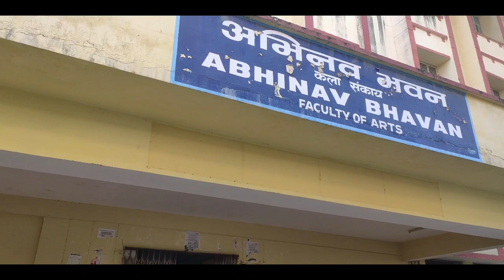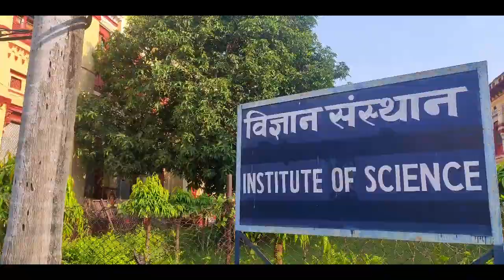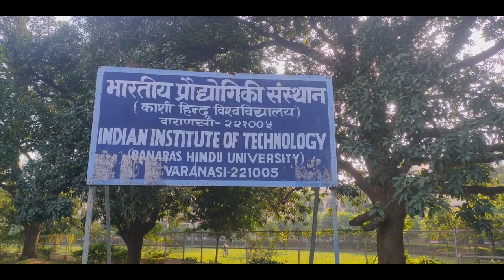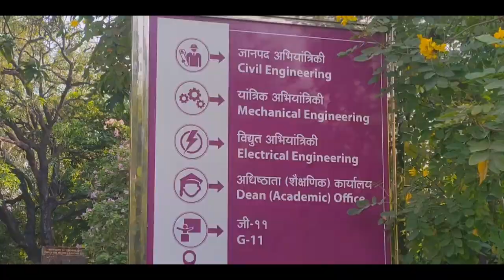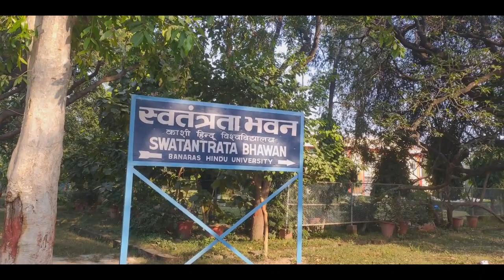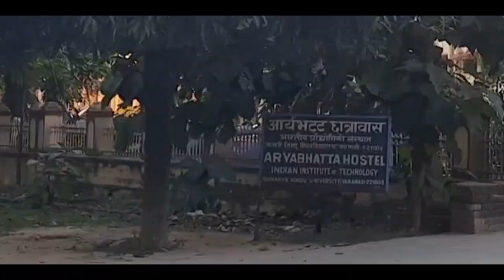Banaras Hindu University🎓❤️ | A short campus tour🎓 |Fun Basumatary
This video was made on 5th of Nov, 2020. Sorry for mistakes.

Fun_Basumatary

Fungkha Basumatary